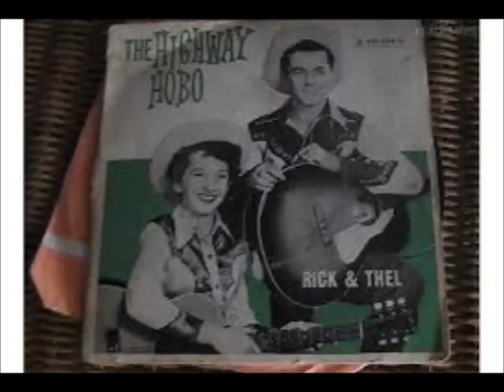Rick And Thel Carey - Change Your Ways (c.1965).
Recorded Circa 1965...RICK (Born in Sydney NSW 1927 )   and   THEL (Born in Glossodia NSW 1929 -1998 )...Started in 1949 As The "Sliprail Swingsters"...Married in 1952...Performed Until 1987...Inducted into Country Music Hands of Fame in 1977 And Elevated to Roll of Renown in 1985